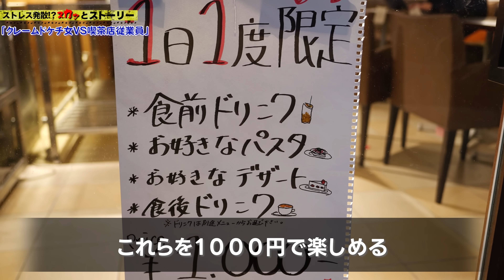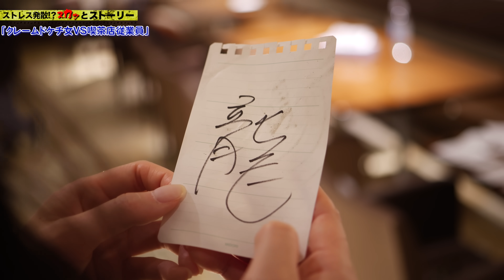【スカッとする話】喫茶店に毎日来るドケチ女を成敗します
✳︎コラボ動画はこちらから✳︎
=撮影協力=
・神堂きょうかさん
【スカッとストーリー】7
【コンビニ】暴力オーナーとパワハラ店長とアルバイトのリアルな日常

=メンバーSNS=
【あつた】

‹画像素材›
かわいいフリー素材集 いらすとや

※使用していない場合もあります。